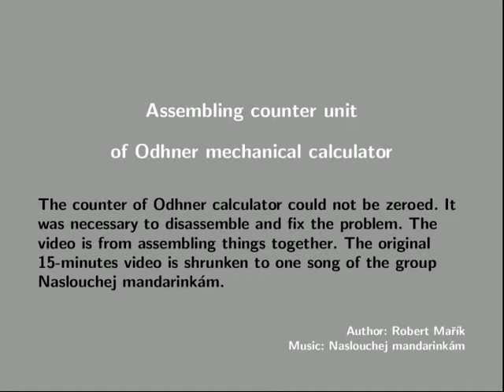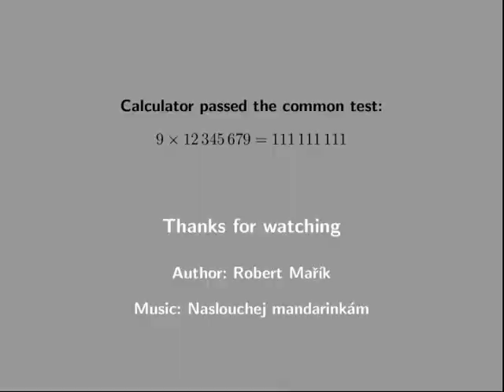Assembling vintage Odhner mechanical calculator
The Odhner mechanical calculator was partially broken. It was not possible to set the counter register to zero. I disassembled the counting unit and fixed the problem, caused by brute force used by previous owner. The video is taken by assembling parts together.